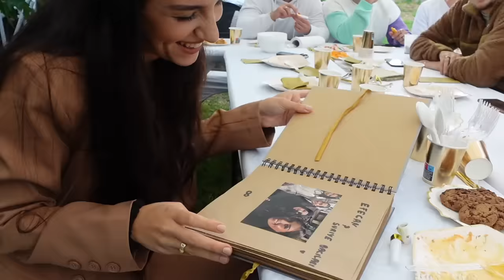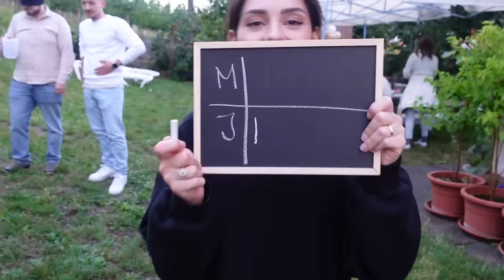Wir überraschen Ebru & Tuncay 🥳Abschiedsfeier🥺| HATICEXENES ❤️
Wir haben unsere Freunde mit einer Abschiedsfeier überrascht, da sie in die Türkei ziehen🥺 sie werden uns fehlen.. 🫶